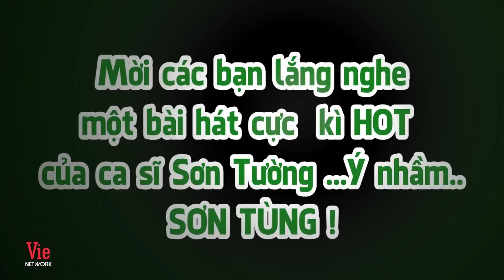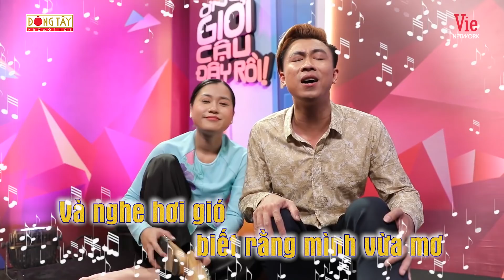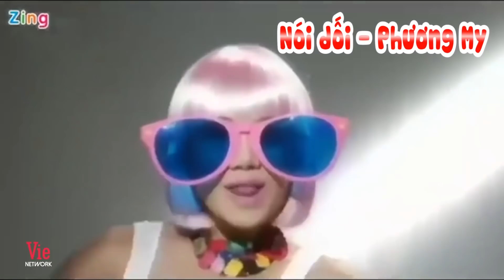Mùa Covid ở nhà nghe các giọng ca vàng trong làng phá hit cười muốn xỉu